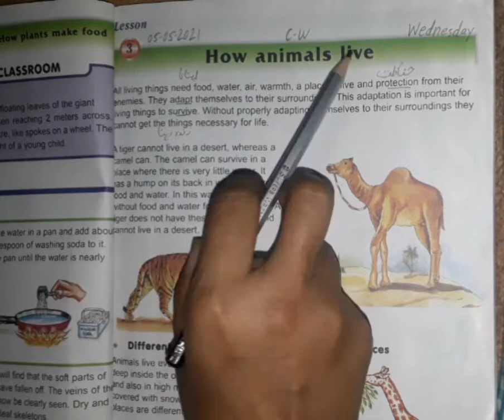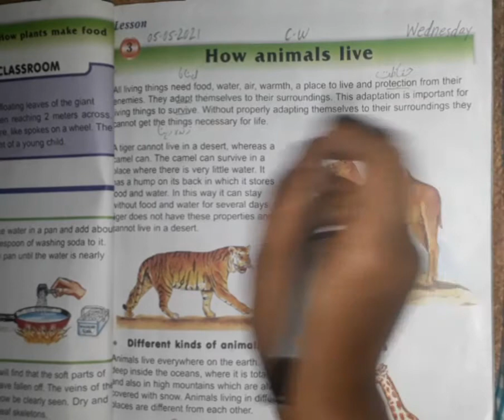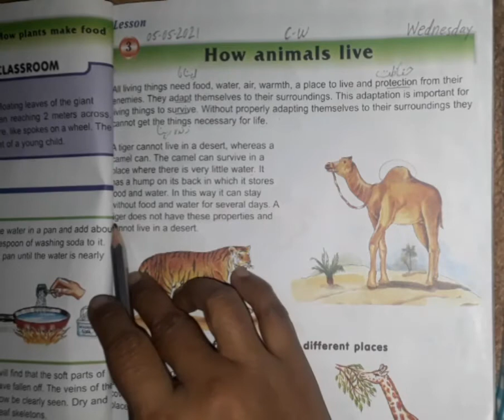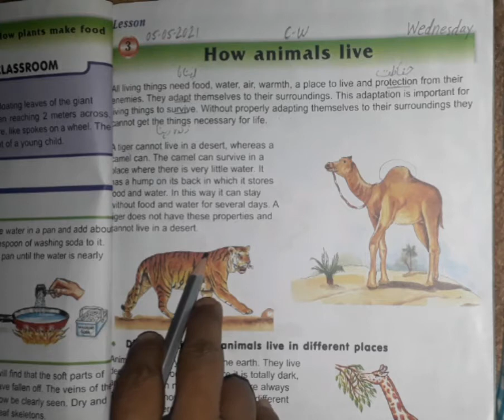Grade-4#lecture-18#lesson-3 of science Ma'am Maria Khalid 05-05-2021